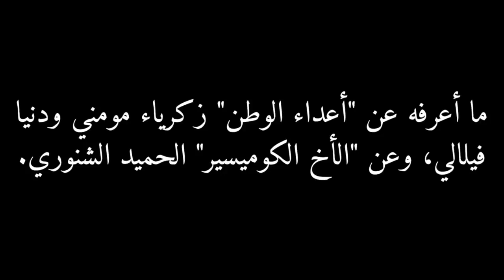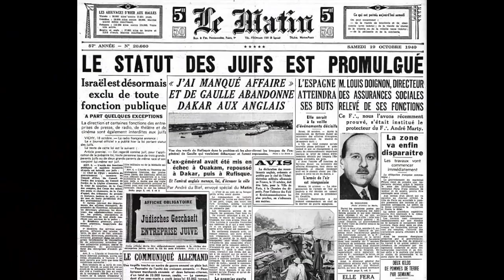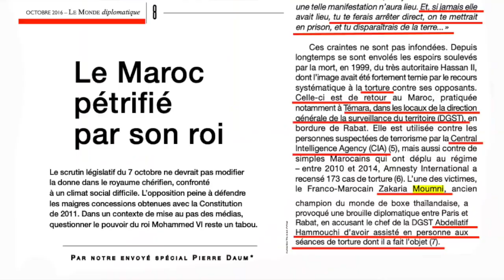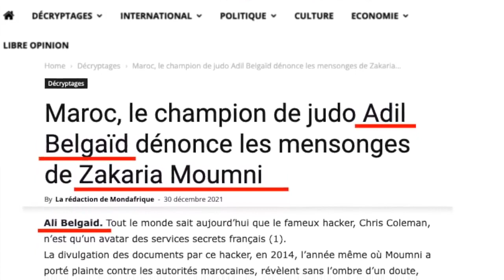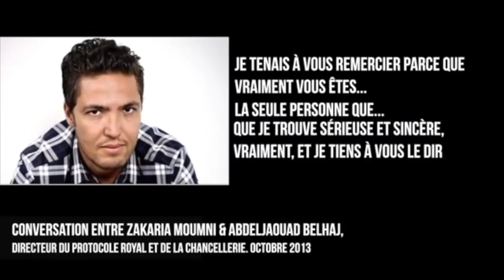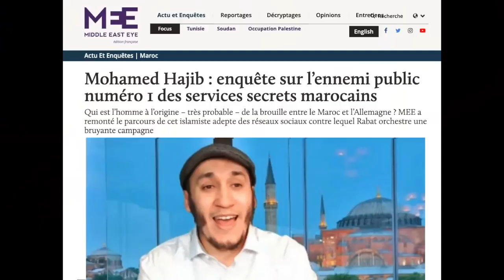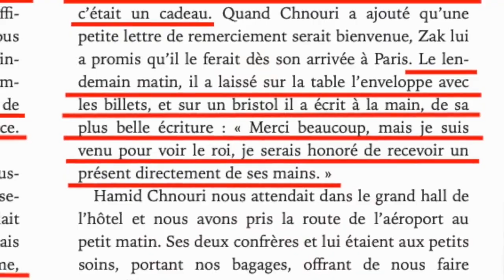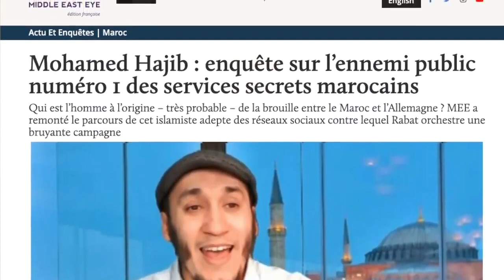ما أعرفه عن "أعداء الوطن" زكرياء مومني ودنيا فيلالي. الجزء /1 / ALI LMRABET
ALI LMRABET  ///

مصادر :
تاريخ البوليس مجلة زمان
تصريحات مدير الشرطة القضائية سي الدخيسي
كتاب في سجون الملك ابراهام السرفاتي
الغرفة السوداء درب مولاي الشريف
الموقع الرسمي لمديرية الامن الوطني